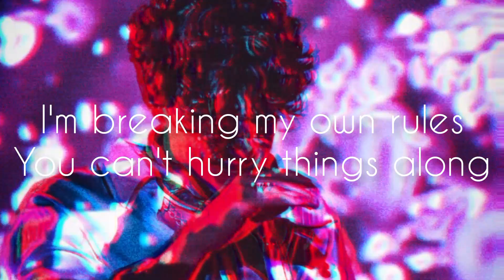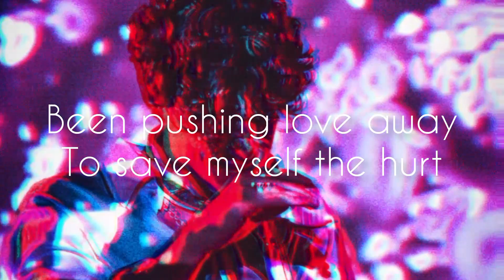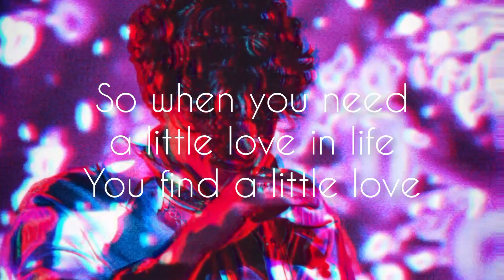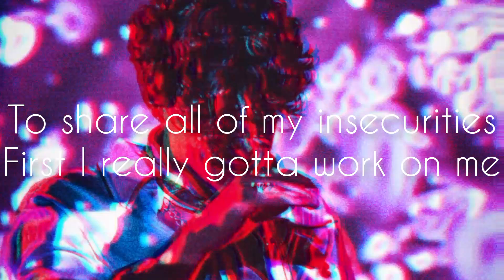The Vamps - Treading water (lyrics)